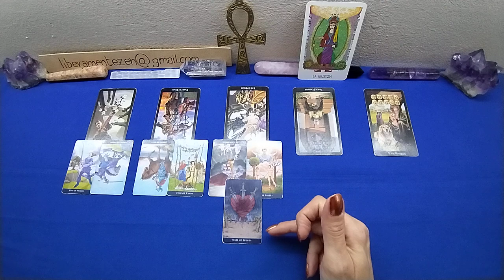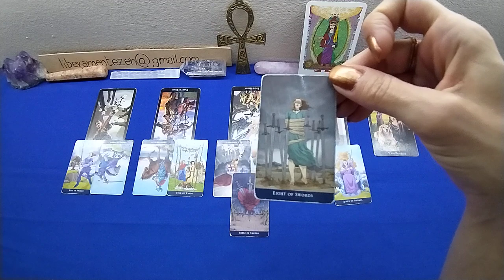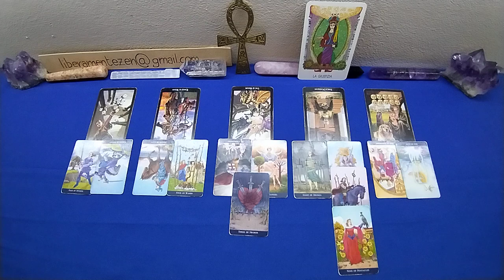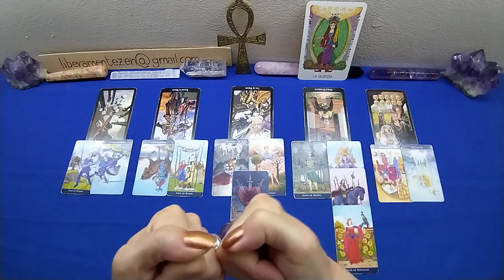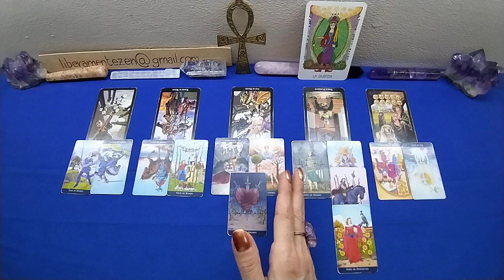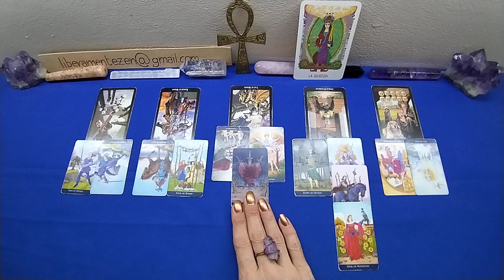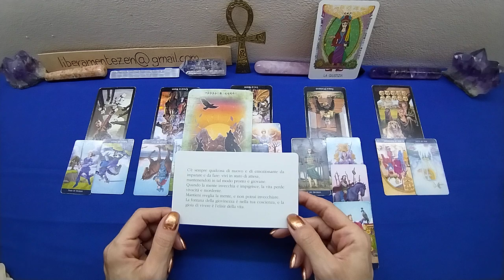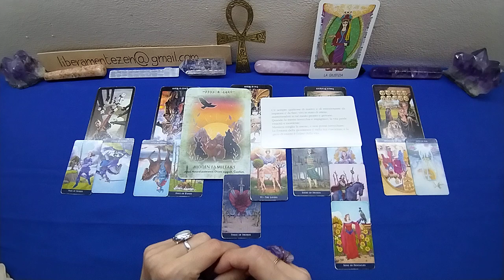SAGITTARIO💝 Amore e affetti SECONDO SEMESTRE 2023